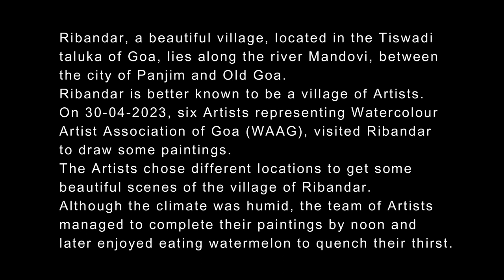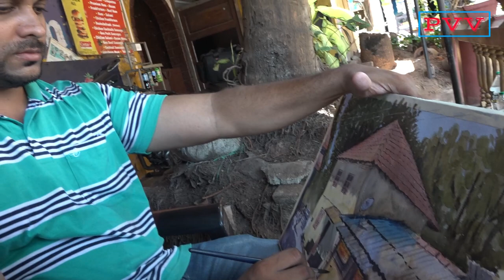Artists from Goa. WAAG (Watercolour Artist Association of Goa). Live paintings on location, Ribandar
Ribandar, a beautiful village, located in the Tiswadi taluka of Goa, lies along the river Mandovi, between the city of Panjim and Old Goa.
Ribandar is better known to be a village of Artists.
On 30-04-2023, six Artists representing Watercolour Artist Association of Goa (WAAG), visited the village of Ribandar to draw some paintings.
The Artists chose different locations to get some beautiful scenes of the village of Ribandar.
Although the climate was humid, the team of Artists managed to complete their paintings by noon and later enjoyed eating watermelon to quench their thirst.